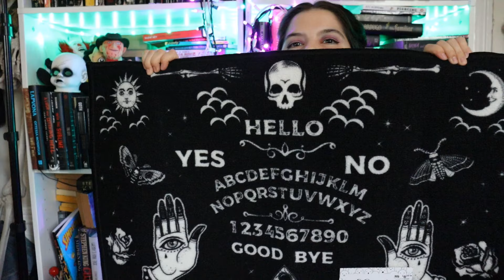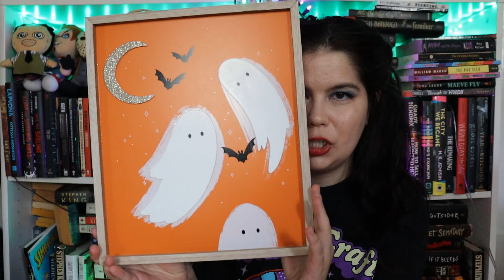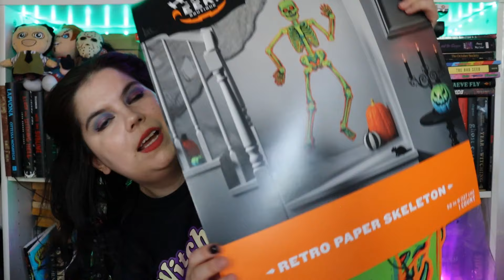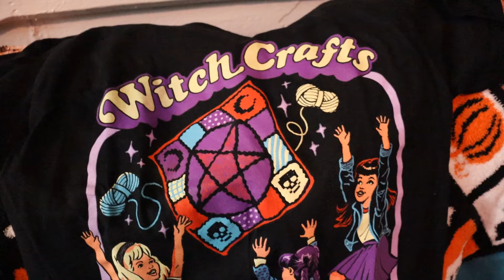🎃🦇READING NEW HORROR VLOG | Halloween Hauls & Some Decorating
🎃hi friends!

Intro: 0:00
Halloween haul & decorating: 3:00
Dear Hanna: 15:26
The Drowning House: 16:11
Stay on the Line: 17:27
The Unmothers: 18:51
The Night Guest: 20:13
Such Lovely Skin: 21:27
haul: 24:06
pumpkin corner update: 31:17
Here LIes a Vengeful Bitch: 33:22
Midnight Rooms: 35:03